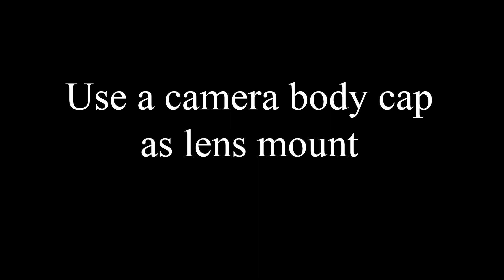Homemade Coke Lens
Yes, a Coke bottle can be used as a lens for your DSLR camera! The images at the end of this video are NOT fake.